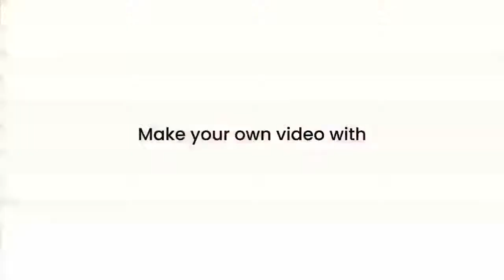Moral story: The Thirsty Crow.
This is my new video and its only for kids.